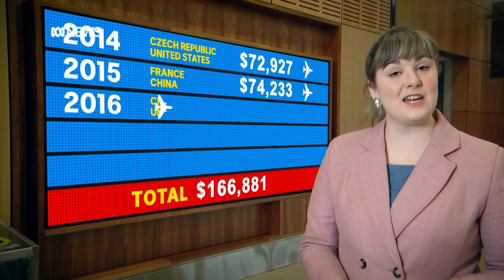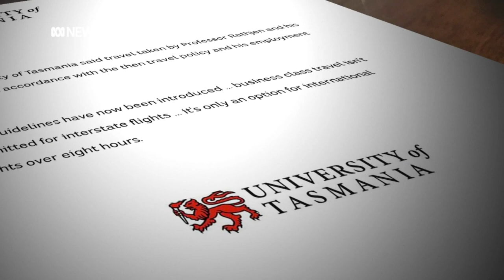Former University of Tasmania vice-chancellor Peter Rathjen's $277,000 travel bill | ABC News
Former University of Tasmania vice-chancellor Peter Rathjen spent just over $277,000 on business class travel over four years during his tenure, figures obtained by the ABC reveal.

Right to Information documents show the spending between April 2014 and December 2017 involved interstate and international travel, at between $63,000 and $74,000 each year.